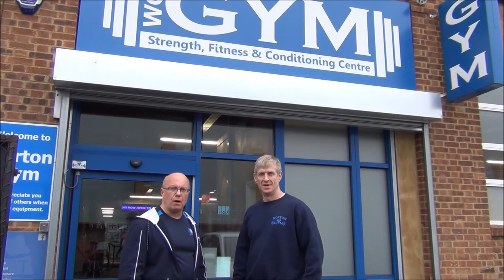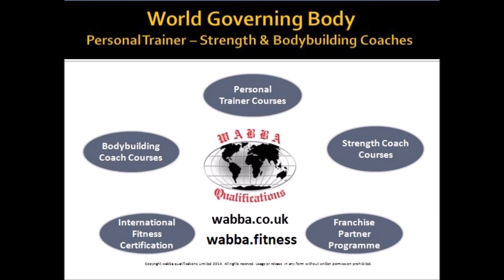WABBA with Gordon Towner - Norton Gym Full Tour Video